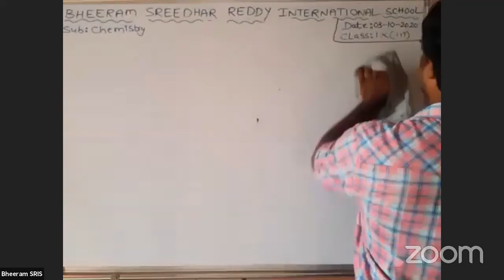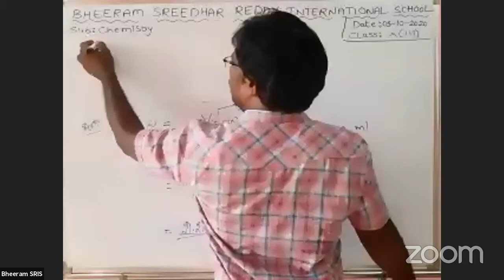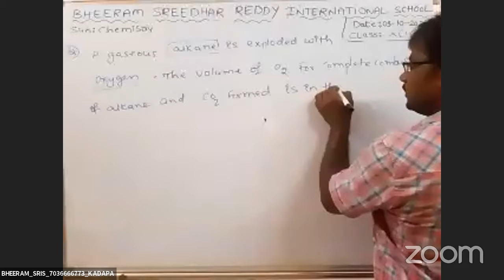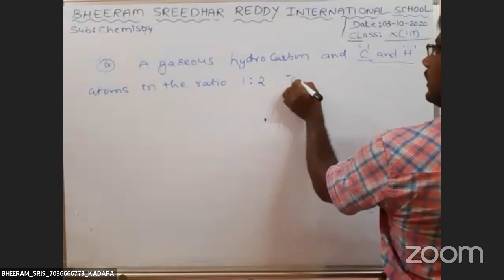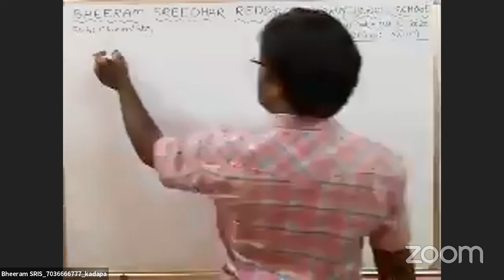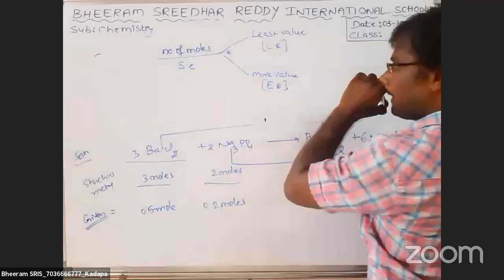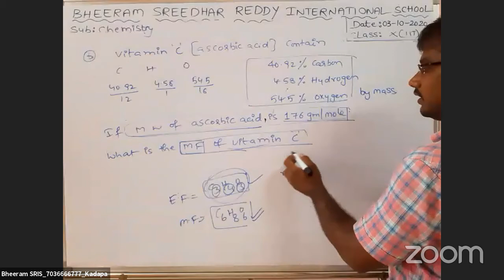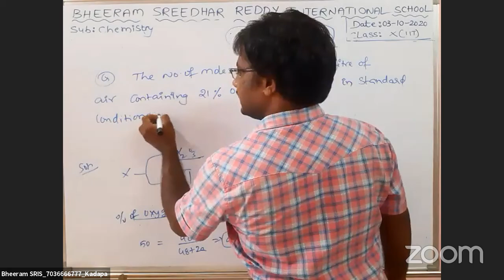GRADE_10 "STOICHIOMETRY" Part -4 (IIT Chemistry ) Bheeram SRIS.